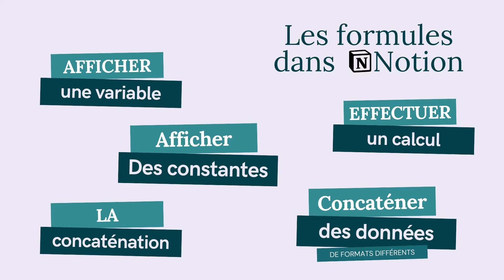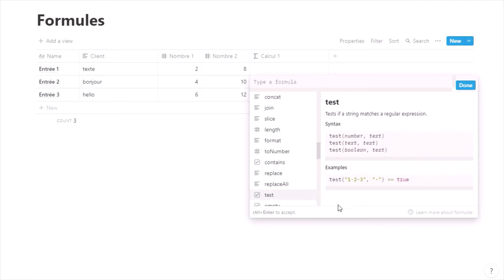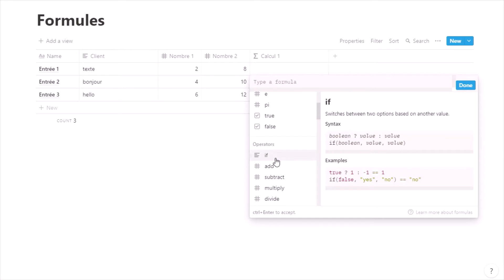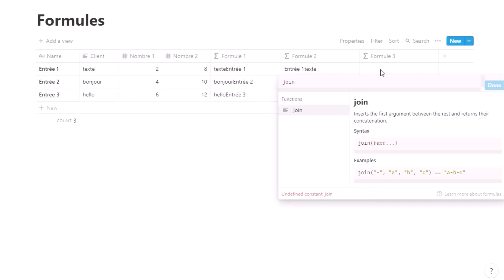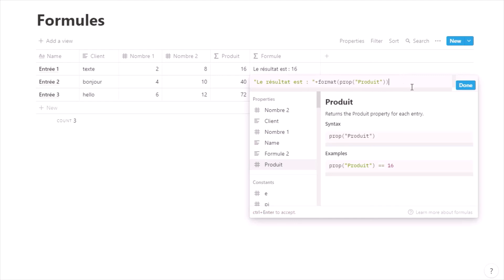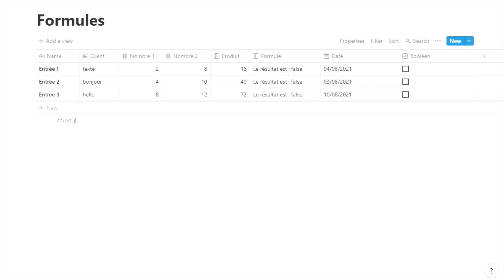Les formules dans Notion : Somme, produit et concaténation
📢 Dans Notion, nous pouvons écrire nos propres formules dans des bases de données. Nous pouvons effectuer des calculs, des comparaisons, ajouter des conditions, concaténer du texte et un résultat.

SOMMAIRE :
00:00 Introduction
00:42 Afficher une variable
02:13 Afficher des constantes
02:31 Effectuer un calcul
02:59 La concaténation (concat, join, +)
04:07 Concaténer des données de formats différents